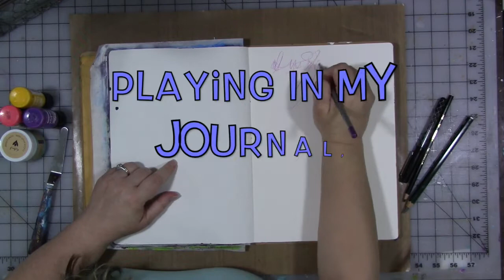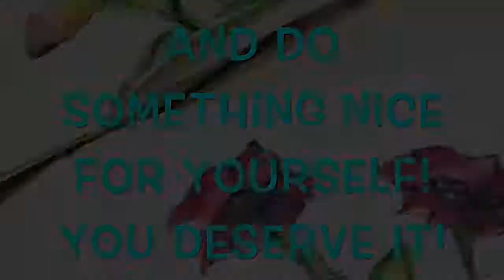Playing In My Journal, Abstracted